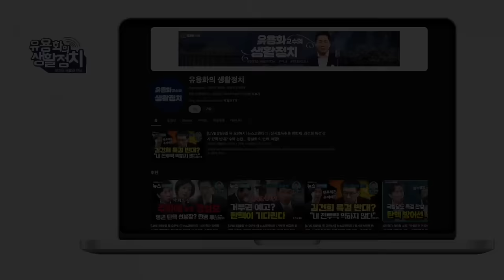의료의 공공성, 국민건강보험 시스템 붕괴, 의료 영리추구 길을 열어주려고 한다 [강청희 교수]